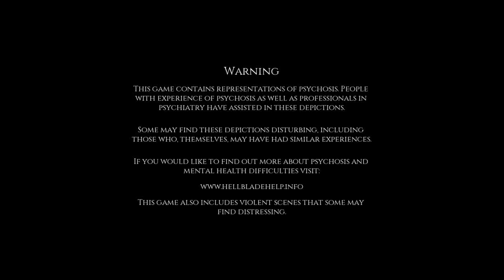Reality is a Madness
Warning, the video does skip a little every so often throughout the video. Seems to be something up with the encoder. Working to fix.